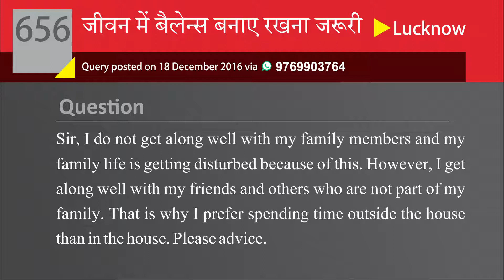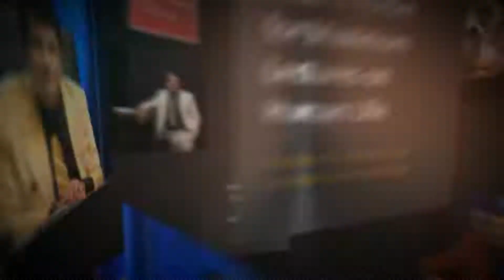Life को Balance करने की Art सीखो | DeepAnswers by Deep Trivedi | A656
Question: Sir, I do not get along well with my family members and my family life is getting disturbed because of this. However, I get along well with my friends and others who are not part of my family. That is why I prefer spending time outside the house than in the house. Please advice.